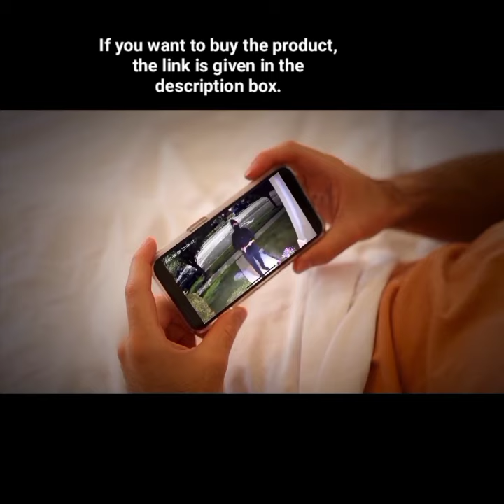ANRAN 2K Security Camera Outdoor - Solar Camera Wireless Smart Siren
ANRAN 2K Security Camera Outdoor - Solar Camera Wireless with 360° View, Smart Siren, Spotlights, 3MP Color Night Vision, AI Human Detection, 2-Way Talk, Compatible with Alexa, Q3 Black

Recommended Uses For Product Outdoor Security
Brand ANRAN
Connectivity Technology Wireless
Special Feature Night Vision, Motion Sensor

𝟐𝐊 𝐂𝐫𝐢𝐬𝐩 𝐈𝐦𝐚𝐠𝐞 & 𝟑𝟔𝟎° 𝐕𝐢𝐞𝐰: Security camera take a 360° panoramic shooting and make sure no blind spots or zone, and get great video quality. Great IR night vision in darkness as well as 2K Color night vision enabled by 2 powerful spotlights.
𝐒𝐦𝐚𝐫𝐭 𝐒𝐢𝐫𝐞𝐧 𝐀𝐥𝐚𝐫𝐦 𝐚𝐧𝐝 𝐒𝐩𝐨𝐭𝐥𝐢𝐠𝐡𝐭𝐬: Unique Smart Siren Alarm feature work with Spotlights is really an awesome design when outdoor camera wireless detects unexpected visitors at night in darkness and derters them off your place right away.
𝐍𝐨 𝐖𝐢𝐫𝐢𝐧𝐠 𝐍𝐨 𝐇𝐚𝐬𝐬𝐥𝐞: No electrical wiring jobs. solar security camera comes with built-in rechargeable batteries of large capacity and gets non-stop power by the solar panel kit included.
𝐒𝐦𝐚𝐫𝐭 𝐏𝐈𝐑 𝐇𝐮𝐦𝐚𝐧 𝐃𝐞𝐭𝐞𝐜𝐭𝐢𝐨𝐧: Be notified instantly when wifi camera detects unexpected visitors, and talk to them by 2.4G WiFi stronger connection than 5G WiFi (not support) outsides crossing walls. Works with Alexa.
𝐔𝐒-𝐁𝐚𝐬𝐞𝐝 𝐒𝐮𝐩𝐩𝐨𝐫𝐭 𝐚𝐧𝐝 𝐂𝐥𝐨𝐮𝐝: US-Based support and service via phone and email. US-Based cloud service (optional) with encrypted secure data and privacy protection. It's free to playback the cloud video of the past 7 days.

n.to/3kDfRrd